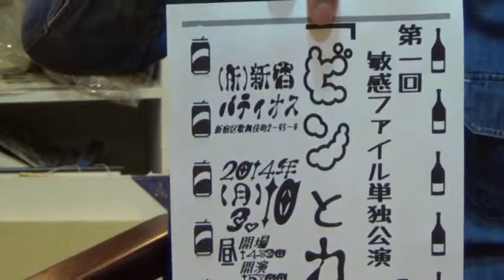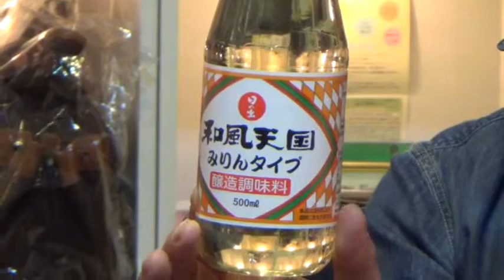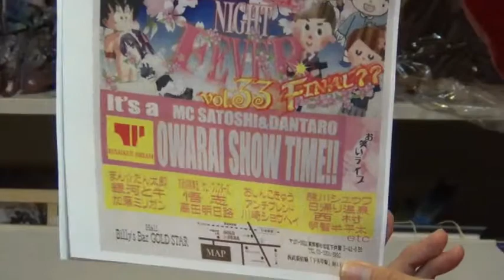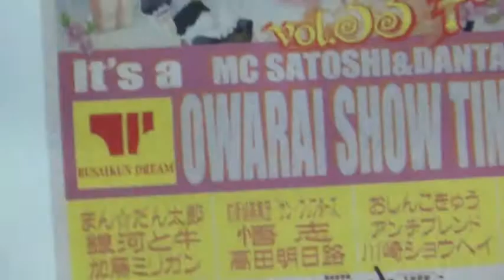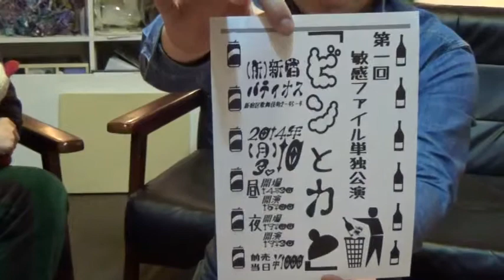世田谷Webテレビ（第389回：2014年03月06日）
■番組名：『ざっくばらんTV（第３回）』
■司会：敏感－ファイル
■ゲスト：
■告知:悟志

■『敏感－ファイル』（服部敬太＆柘植達大）による
世田谷発信のバラエティ番組
■世田谷区若林のギャラリー２３３より毎週木曜日19時半～生放送